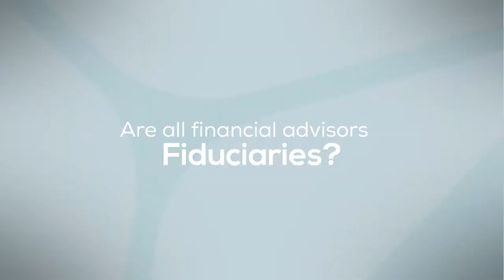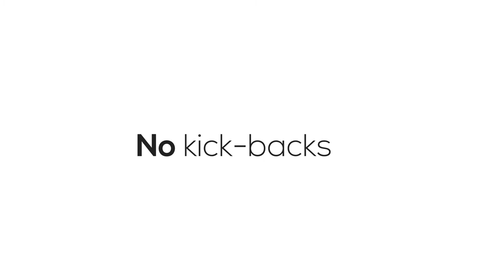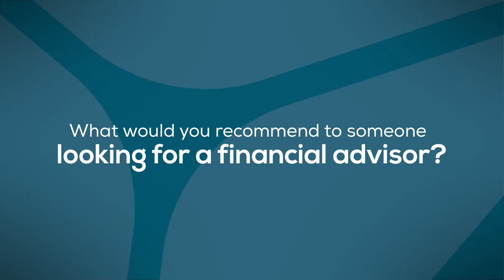What is a Fiduciary?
Are you working with a fiduciary? This is a critical question to ask when choosing a financial advisor. Trust Point is a fiduciary. We do not sell any products, and we do not participate in revenue sharing agreements.  The focus is strictly on finding the best solution for our clients

Based on your needs, circumstances, and comfort level, you may engage Trust Point in various roles to handle your financial matters – trustee, custodian, agent, or personal representative. We take great pride in the fact, by law and principle, we fully incorporate the standard of fiduciary duty and therefore, we will always sit on the same side of the table as our clients and make decisions that are in their best interest.